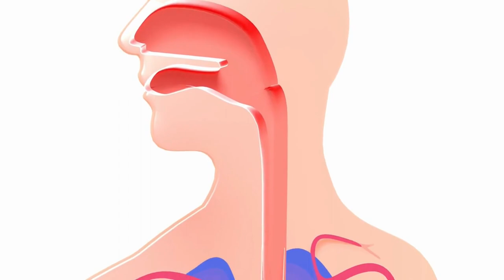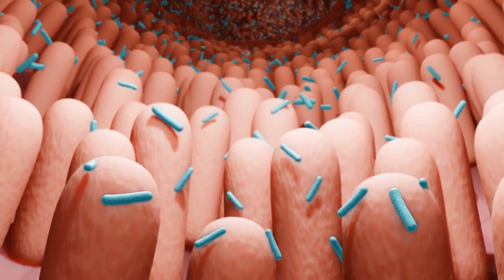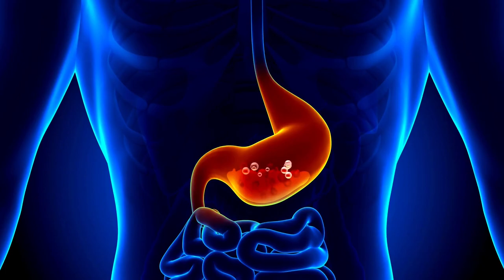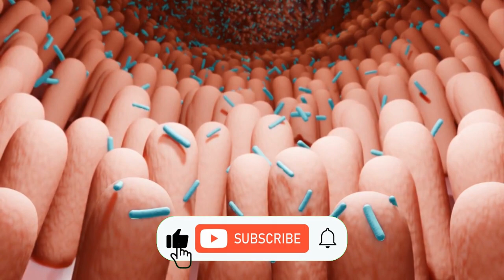शरीर की गंदगी साफ करे 1 दिन में | How to Detox Your Body in 5 Easy and Effective Methods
Today's Video Is On शरीर की गंदगी साफ करे 1 दिन में | How to Detox Your Body in 5 Easy and Effective Methods I Hope That You Find This Video Informative..Also Don't Forget To SUBSCRIBE To My Channel For More Such Content.

Some Best Peanut-Butters:-
Saffola Peanut Butter| 24.3g Protein, 900g

Pintola All Natural Peanut Butter| 30g Protein (1kg)

Also Checkout These Amazing GYM Products
NIVIA Wrist Supporter
Premium Weightlifting Straps
Best Seller Protien Shaker

About FIT-ZONE:-
Fit-Zone Is a Channel Where I Upload Video Related To FITNESS,BODYBUILDING,WEIGHT LOSS/GAIN And More!